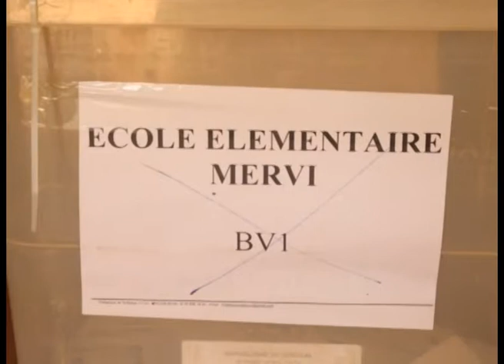ALIOUNE BADARA DIOP Membre de la coalition Bénno Bokk Yakaar BBY à Bargny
LVB TV:ALIOUNE BADARA DIOP Membre de la coalition Bénno Bokk Yakaar BBY à Bargny